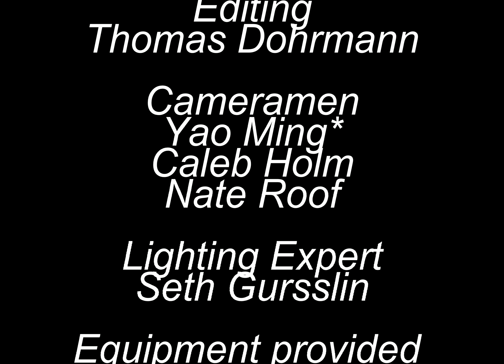The Thing From The Woods (Official Music Video)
Credits:
ALL MUSIC BY THOMAS DOHRMANN

Director - Thomas Dohrmann

Storyteller - Thomas Dohrmann

Listener in hat - Caleb Holm

Listener 2 - Seth Gursslin

Thing From The Woods - Yao Ming*

Dead Body - Seth Gursslin

Main Character - Nate Roof

Technical crew:

Editing
Thomas Dohrmann

Cameramen
Yao Ming*
Caleb Holm
Nate Roof

Lighting Expert
Seth Gursslin

Equipment provided
by Yao Ming*

* Yao Ming wished to
be credited as such

Message from music producer and director:
"Hey yall! I've been wanting to get into recording and actually releasing the music I make as a hobby, and thought this Halloween was the perfect chance to do so! I love reading about creepy myths, urban legends, conspiracy theories, and as you can see here, cryptids! You'll be seeing a lot more of that in the future, with a slightly more serious tone than his one... (Probably I think...).
HISTORICAL BACKGROUND:
If you don't know, North America is known to have a lot of creepy legends and myths that can derive from many things  like Native American Folklore and people's wild imaginations. This tale is no different. It is about the infamous Goat Man, who like the name says, is a goat man. So yea.

Here is some lore about MY Goat Man:
His name is Doug, and resides under a bridge in the place widely regarded as "Hell On Earth"; Rural Michigan. However, he does not live under this bridge anymore, as his ex-wife, Cassandra, took the residence and their two kids, Jack and Jill in the divorce proceedings. Because of this, he is binge drinking. Or in this case, drinking human blood, to null the pain. And yes, human blood does have an effect similar to alcohol on the monsters in the universe I just created while writing this, so Doug is canonically an alcoholic.

Do with all of this info what you will...

Also if you're wondering about the weird dimensions of the video, that IS INTENTONAL, as I was trying to emulate the "found footage" style.

@2024 Thomas Dohrmann